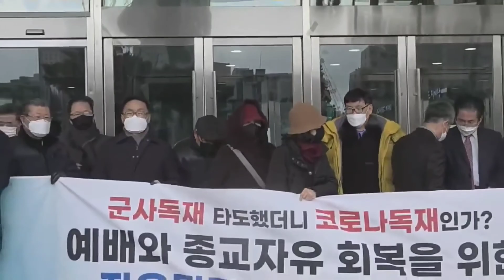예배와 종교자유 회복을 위한 자유민주목사회 기자회견-예장통합 동성애대책운동본부 주최, 박진홍목사, 정부는 코로나19 형평성과 공정성 지켜라